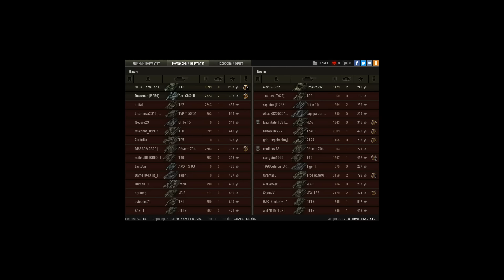113, Хайвей, Стандартный бой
Игрок: 9l_B_Teme_ecJlu_4T0 [G-AGE]